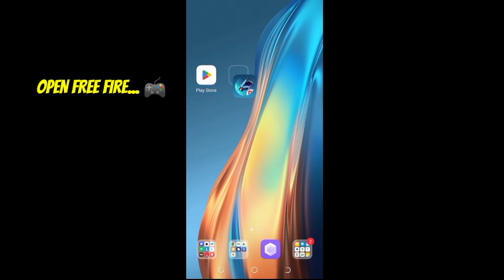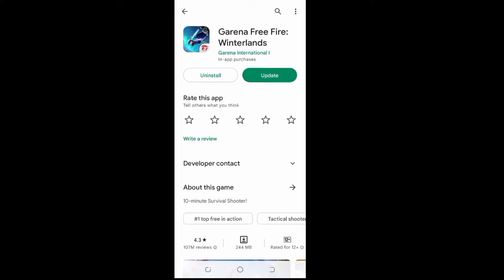Free fire replay system not working || current divice dose not support this feature in ff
Guys In This video I will solve the replay option problem free fire,

cover topic
free fire reply option on nahi ho raha hai
how to on replay in ff max
replay optin kaise on karen
free fire reply on problem
free fire replay system insufficient device memory
free fire max reply on problem
free fire me reply ka option kaise on kare
how to on reply option in free fire
how to enable reply option in free fire
why not show reply option in free fire
why not show reply option in free fire max
free fire max ka reply kaise on karen
free fire max ka reply kaise on kar sakte hai
ff max reply on option kaise on kare
ff max reply on option kaise kar sakte hai
free fire ka reply Option kaise on kare

how to save free fire replay video in Gallery
how to save free fire replay video in Gallery malyalam
how to download ff replay video
how to save free fire recording in Gallery
how to save replay video in ff
how to on replay in ff
how to download replay video in free fire
how to save ff video to gallery
how to download youtube video in Gallery
free fire record video save to gallery
free fire me video kaise record kare
how to save gameplay in free fire
how to save video in free fire
how to save free fire real video in Gallery
free fire replay system
how to use replay in free fire
how to save free fire play video
replay ff

Bey Bey Take Care 🥰